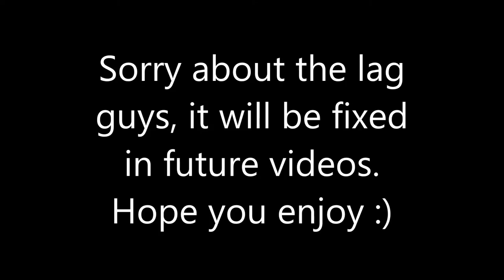Castle Crashers Episode 1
Today we take a stab at Castle Crashers! I'm usually the tank but today I test out my skills as a mage. Watch along as we travel through this interesting adventure. Thank you Behemoth for allowing me to post game play of your games.